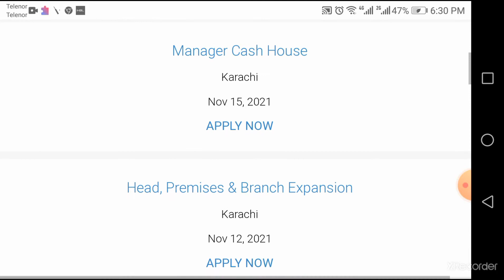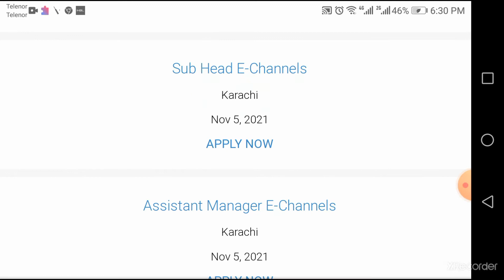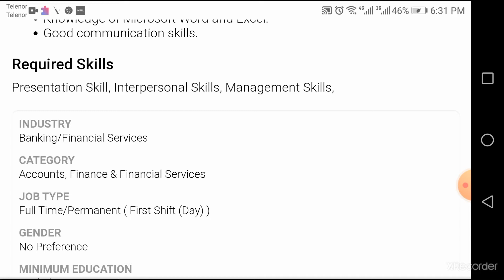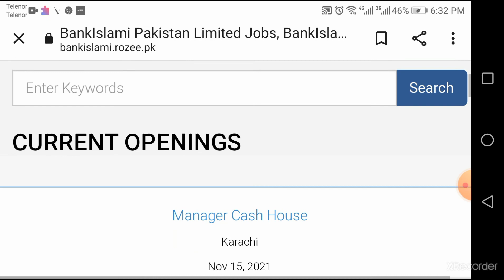Trainee Officer Jobs, ATM Officer, Bank Jobs